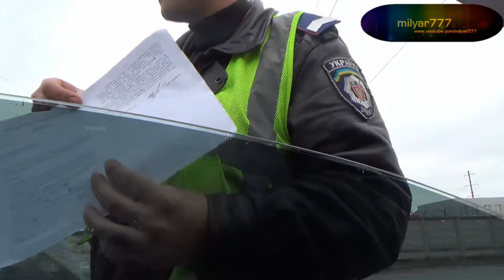Даі Київщини Порушуєте трошки 21.04.14